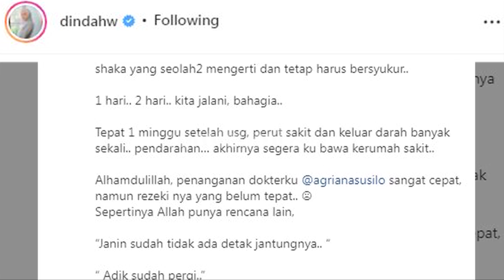Duka Mendalam Pasca Keguguran, Begini Cara Rey Mbayang Berikan Kekuatan & Semangat untuk Dinda Hauw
Kehilangan janin bagi pasangan Rey Mayang dan Dinda Hauw mungkin menjadi bagian terberat dalam kehidupan mereka. Namun rey dan Dinda tidak ingin terlalu lama bersedih, Hidup harus terus berjalan dan semua cobaan harus diterima dengan tabah serta tidak lupa mengucap syukur atas perjalanan hidup yang telah dilalui.